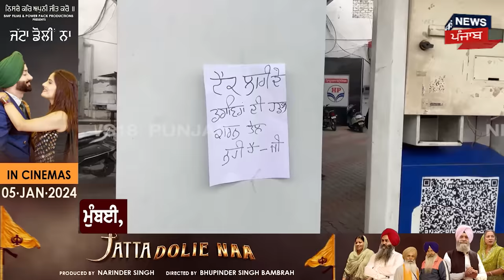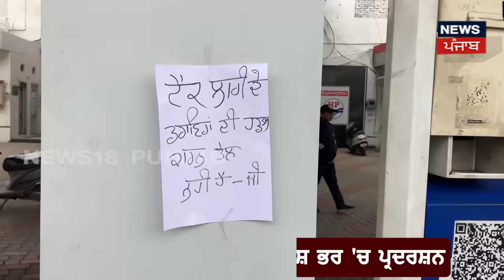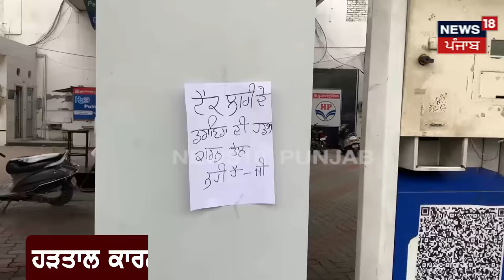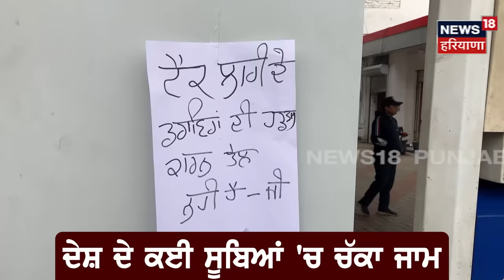Bathinda News | ਪੈਟਰੋਲ ਪੰਪਾਂ ਦੇ ਪਸਰਿਆ ਸੰਨਾਟਾ, ਨਹੀਂ ਮਿਲ ਰਿਹਾ ਤੇਲ ! | Truck Drivers Protest | N18V